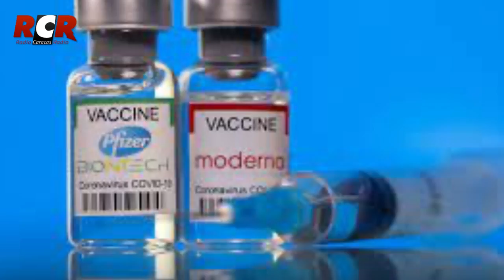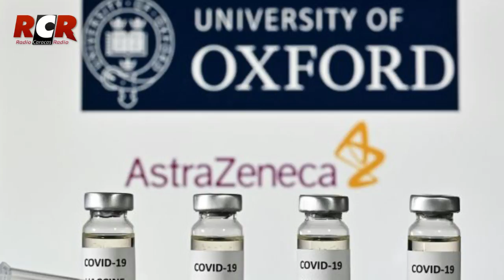RCR750AM - Informe RCR - Meridiano - 2da Edición | Lunes 02/08/2021